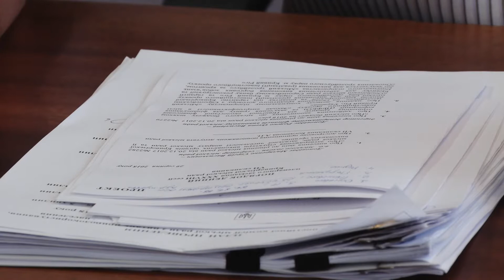Розпочалася серпнева сесія міськради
Сьогодні засіданнями постійних комісій розпочала роботу чергова сесія міськради. Депутати детально вивчають понад сотню питань із різних сфер життя міста. На розгляд сесії виносяться чотири електронних петицій від криворіжців. На засіданні комісії з питань природокористування, екології,охорони здоров'я та соцзахисту заслухали звернення керівництва компанії "Українські мінеральні добрива" про ситуацію на етапі проектування та узгодження дозвільних документів на діяльність у Кривому Розі комплексу з переребки сульфату амонію.